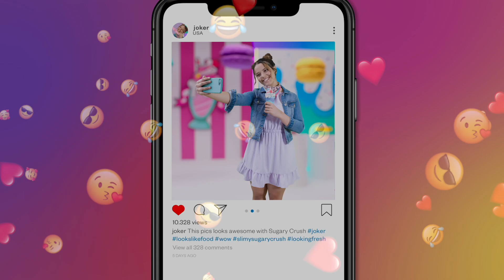So Slime Sensations Sugary Crush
Open and discover a world of sounds and textures!

Mix decorations with fun compounds to create uniquely satisfying sensations!